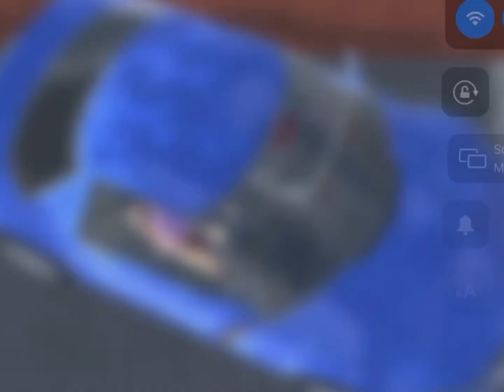GIRLS BOY-STAY OFFICICILA / IN SAKURA SCHOOL